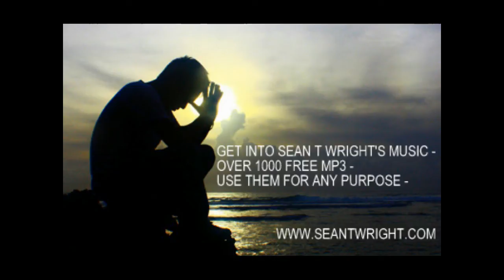Mr Tibbs by Sean T Wright (live acoustic 2010)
A live recording of Sean T Wright's song, "Mr. Tibbs". At his Static Jack studio, 2010.